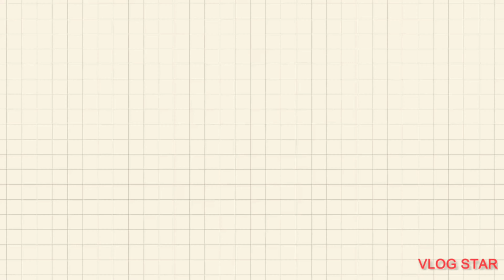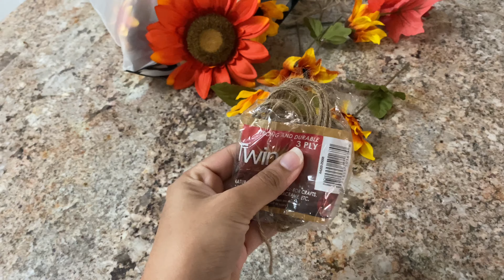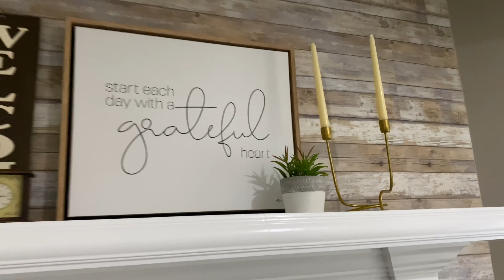Decoracion De Otoño Ideas Para Decorar Tu Sala Este Otoño 🍂 Estilo Farm House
Hola a todos, bienvenidos a este canal! Aqui encontrarás videos de limpieza y decoracion para tu hogar. Nos motivaremos juntos a tener un hogar bonito y limpio sin tener que gastar mucho dinero para poder lograrlo.